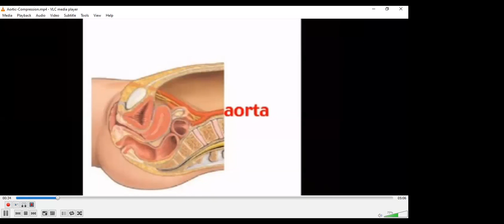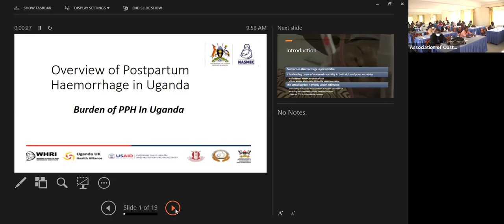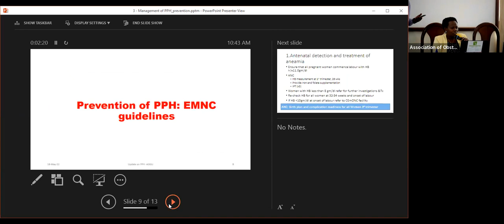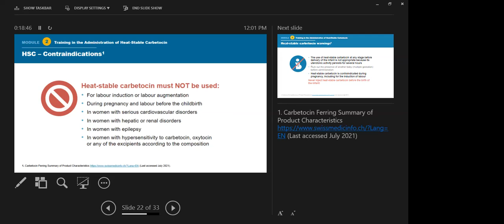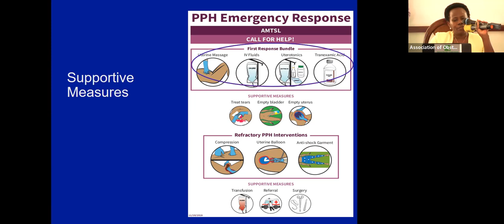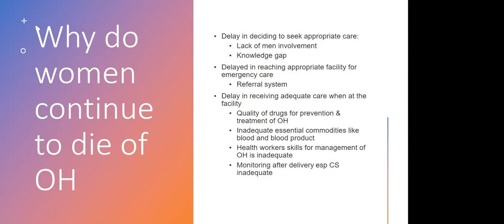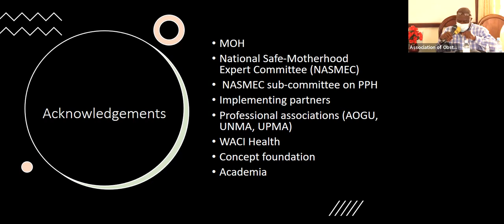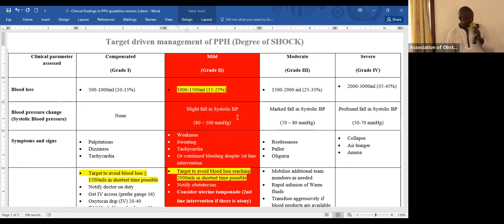Dissemination meeting, for Mid-Western region held on 18th May 2022 in Fort Portal